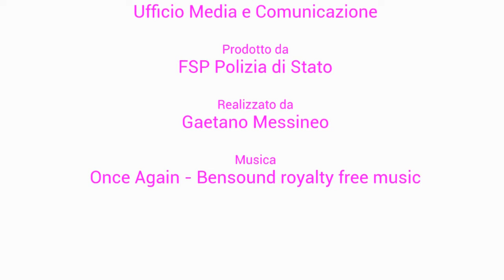8 marzo 2020. Giornata internazionale della donna.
l'8 marzo è la giornata internazionale della donna.
La FSP Polizia ha voluto dedicare un breve video a tutte le donne della Polizia di Stato. l'hashtagh è